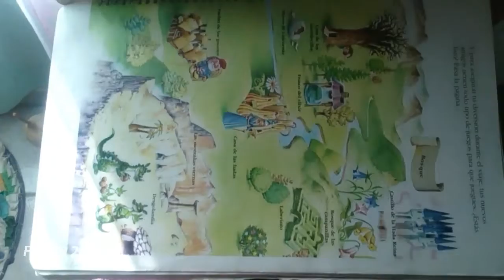1 Second Everyday: February 2017